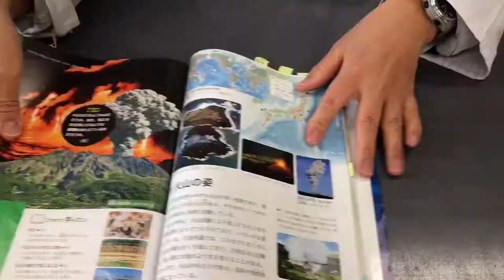世界の活火山分布ペーパクラフト＿作業早送り編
中学理科教科書付録＿作業編：裏面にテープで仮止めをしていくと形が保ちやすくはなります。器用な生徒でも、切り出し後5分以上は見た方が無難。裏は震源分布となっているので、出席番号順に分けて作成させると良いでしょう。